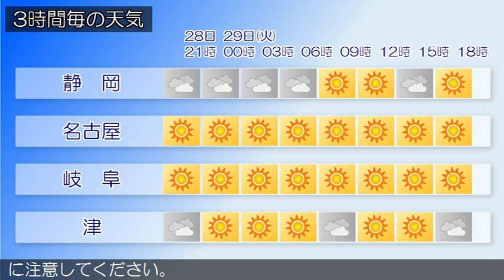2016/11/28 東海地方の天気予報 夕